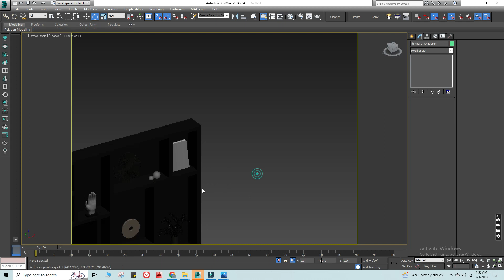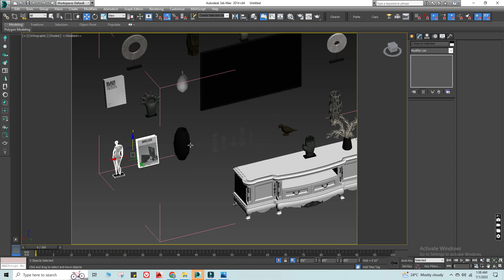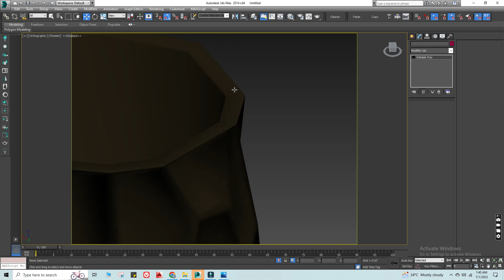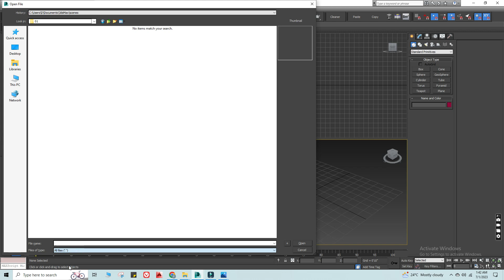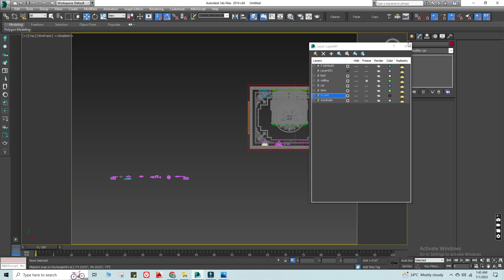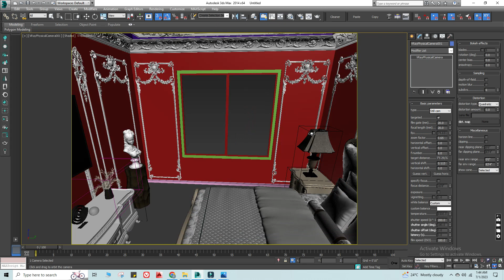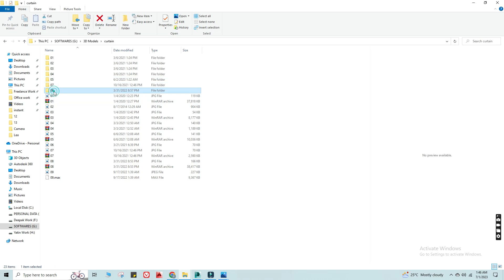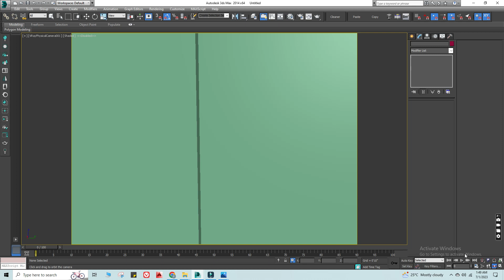3Ds Max Classical Bedroom Modelling and Lighting tutorial in Hindi Part 4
3Ds Max Classical Bedroom Modelling and Lighting tutorial in Hindi Part 4